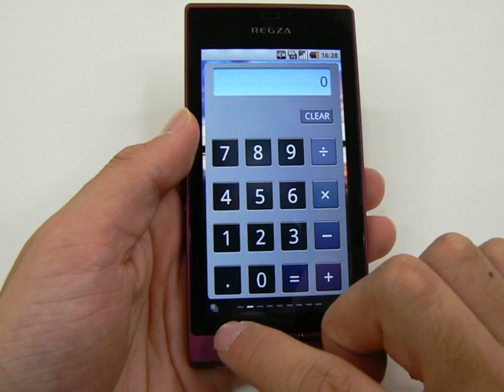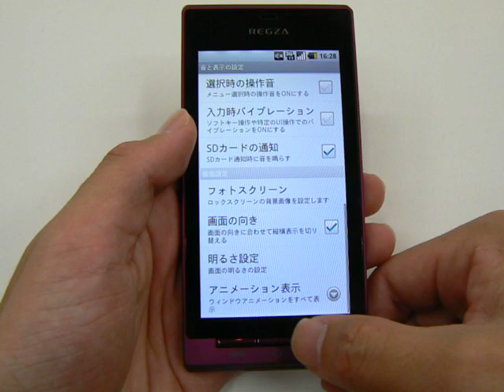REGZA Phone T-01Cのホーム画面ほか